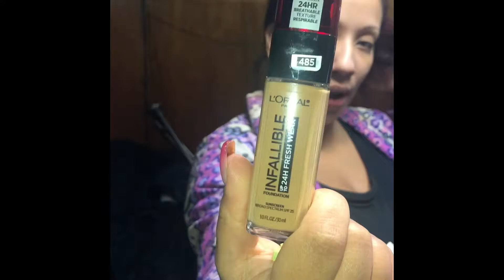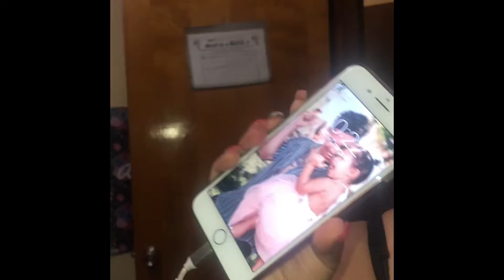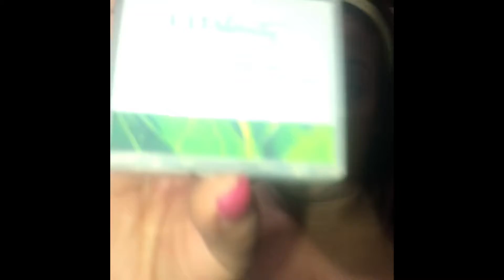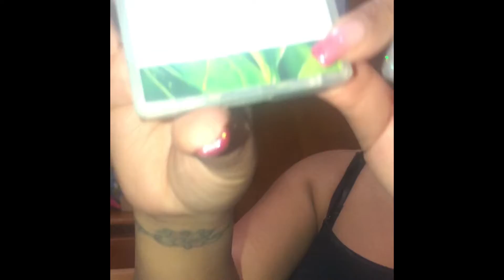L’Oréal infallible 24 hr wear foundation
Hey Dollies & genties.. I hope you love this video .
Product
L’Oréal infallible 24 hr fresh wear foundation shade #485 , I repeated my shade about 1000 times , please excuse the repetitive behavior lol .
Price :$14.99
This was a pretty  good natural looking & long lasting all in one foundation for the price .. def Lizzy Makeup approved ..